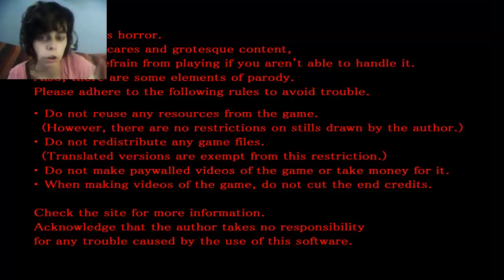The Boogie Man (Esp) parte 1 - QUÉ PROBLEMA TENÉIS CON MI TRAJE?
aquí os traigo un nuevo gameplay :D hace poco que salió este nuevo juego creado por Uri llamado "El hombre del saco" es la misma creadora/or que "the crooked man" "the sandman" y "mermaid swamp" por ahora el juego solo está en inglés así que lo jugaré así, haré todo lo posible por traducirlo y espero que os guste :D tiene muy buena pinta!
ya echaba de menos este tipo de juegos.